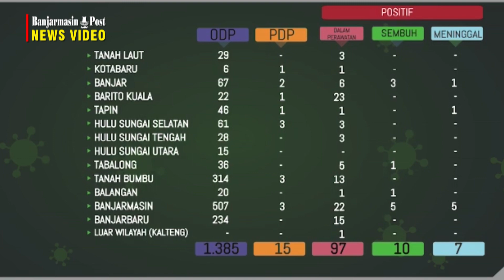UPDATE Covid-19: Positif Virus Corona di Kalsel Meningkat Lagi, Terbanyak di Kota Banjarmasin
BANJARMASINPOST.CO.ID, BANJARBARU – Diketahui Kamis (23/4/2020) sore tercatat sebanyak 114 kasus positif Virus Corona, artinya ada peningkatan sebanyak tujuh kasus Covid-19 di Provinsi Kalsel jika dibandingkan dari hari Rabu (23/4/2020) sore yang dilaporkan sebanyak 107 kasus positif.

Jika dirinci dari 114 kasus positif  Virus Corona di Provinsi Kalsel, di rawat di RS rujukan Covid-19 dan diisolasi mandiri sebanyak 97, sembuh 10 dan meninggal 7 pasien.

Dari peningkatan di Provinsi Kalsel itu, dari kasus pasien positif Virus Corona terbanyak di Banjarmasin sebanyak 32 kasus, disusul Kabupaten Batola 23 kasus, dan Kota Banjarbaru 15 kasus ada pula Kabupaten Tanahbumbu sebanyak 13 kasus dan Kabupaten Banjar 10 Kasus.

Sementara Kabupaten kota lainnya dibawah 10 kasus. Adapun Kabupaten Hulu Sungai Utara masih nol kasus.

Juru Bicara Gugus Tugas Percepatan Penanganan (P2) Covid-19 Kalimantan Selatan HM Muslim di Banjarbaru, melalui video conference Kamis (23/4/2020), menjelaskan bahwa ada penambahan itu berdasarkan hasil pemeriksaan laboratorium PCR (polymerase chain reaction) yang positif. (banjarmasinpost.co.id /Nur Cholis Huda)